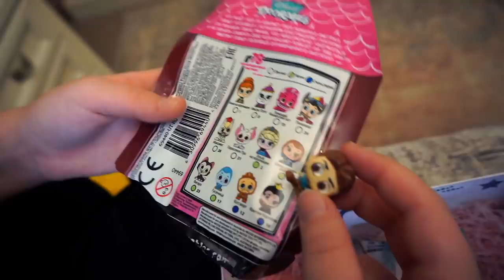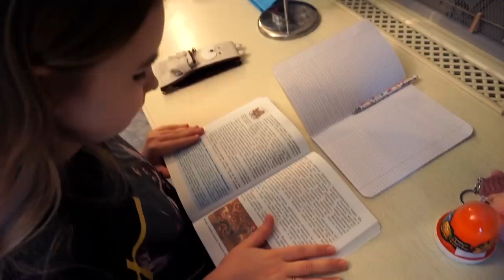24 ЧАСА В КОМНАТЕ СЕСТРЫ😱 ЧТО Я НАШЛА? ШОК